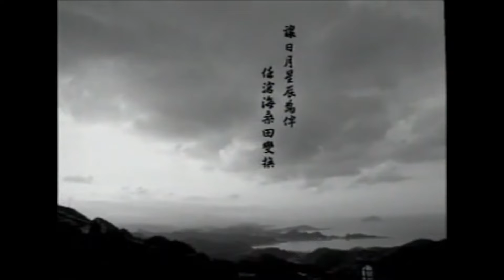Night & Day, John Lone 從寂寞世界走來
Podcasts and interviews with filmmakers the world over.   Check out my special "The Mandalorian" & Mindhunter interview series,  a unique behind-the-scenes experience of these hit shows.

Want to learn tips and tricks from those who have succeeded? My YouTube page hosts podcasts and supporting videos with filmmakers, actors, producers, directors, and more. It showcases my own research as an amateur screenwriter/animator in creating my own stories for release here.

This channel heavily supports the importance of Indie film not only in the UK but worldwide. See how Indie filmmakers are engaging with their audience to deliver unique content from shorts to features and what drives their process.  It may help you start your own?